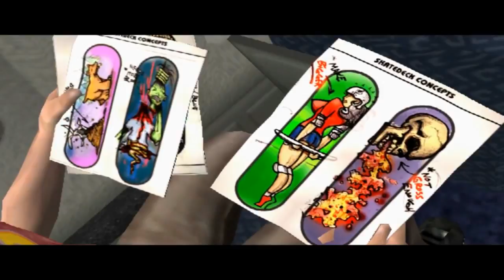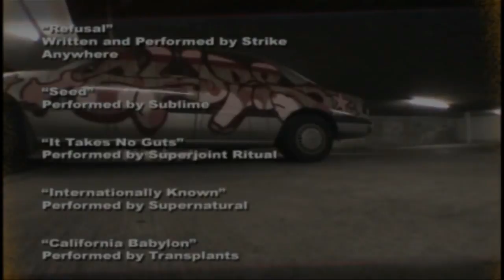Two Best Friends Play Tony Hawk's Underground COMPILATION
The Story of Lil' Woolz begins.